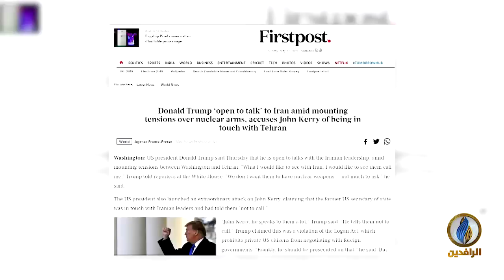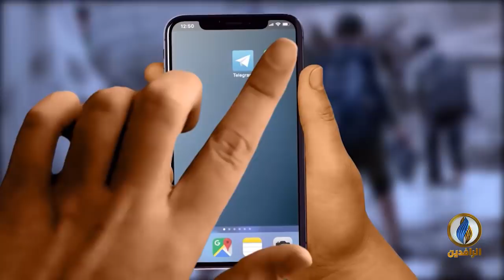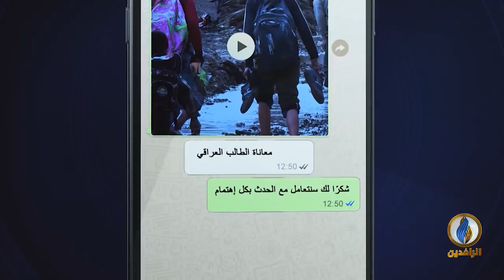تحت_الضوء | حقيقة العلاقات الأمريكية الإيرانية في ضوء التصعيد الأخير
ضيوف الحلقة:
مصطفى كامل - رئيس تحرير صحيفة وجهات نظر
سعد ناجي جواد الساعاتي - أستاذ العلوم السياسية

تقديم:
سمير أكرم